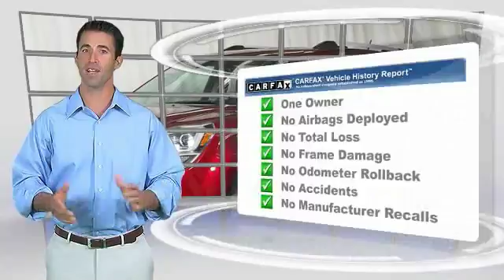2016 GMC Acadia Minneapolis, St Cloud, Elk River, Monticello, MN 27951A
2016 GMC Acadia SLE

Looking for the right suv? Today could be your lucky day. this 2016 GMC Acadia could be yours.